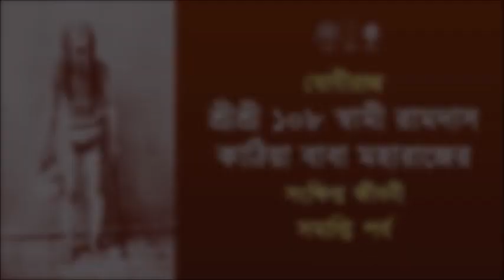যোগীরাজ শ্রীশ্রী ১০৮ স্বামী রামদাস কাঠিয়া বাবা মহারাজের সংক্ষিপ্ত জীবনী II সমাপ্তি পর্ব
শ্রীরামদাসজী কাঠিয়াবাবা মহারাজের সংক্ষিপ্ত জীবনী

Part 3

Part 4